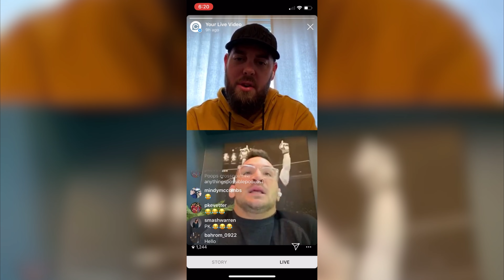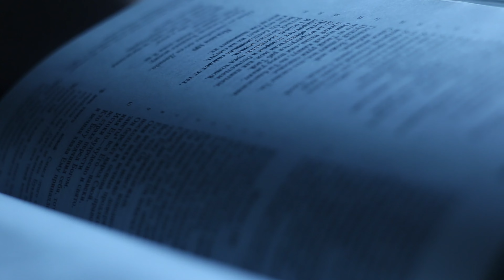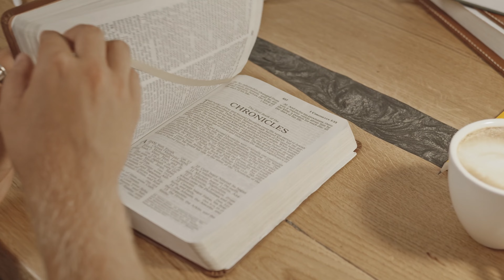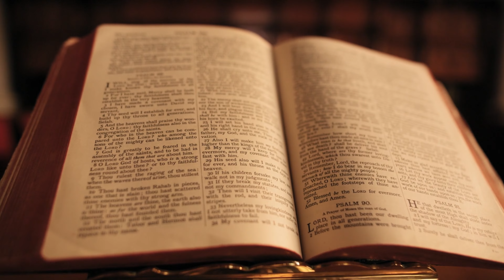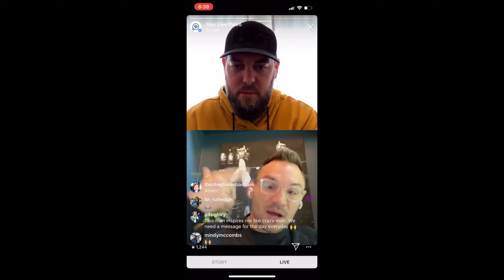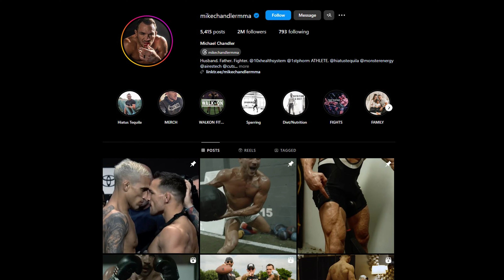The Christian Faith of Michael Chandler (UFC Fighter)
In this video, we explore the Christian faith of UFC fighter Michael Chandler, who shares how his relationship with Jesus shapes his life both in and out of the cage.

From his early days in Catholicism to his spiritual awakening in high school, Chandler opens up about finding a faith that transformed him. We hear how his belief in God’s purpose fuels his drive to excel as an athlete, husband, and father, all while facing the challenges and setbacks that come with professional fighting.

📜 Video Chapters
0:00 Michael Chandler Intro
0:34 The Church He Attends @crosspointtv
1:12 His Faith Journey
2:42 Letting His Life Do The Speaking
3:01 The Role of Faith in His Life
3:54 The Bible's Role In His Life
4:28 His Favorite Bible Verse
6:06 Just a Sinner, Saved By Grace
7:22 Christianity and Hardship
9:21 The Legacy He Wants To Leave
10:48 Follow Michael Chandler
10:54 See You At The Top

🔗 Link Credits
Portions of these videos were used to compile this story. Check out them for even more from Michael Chandler